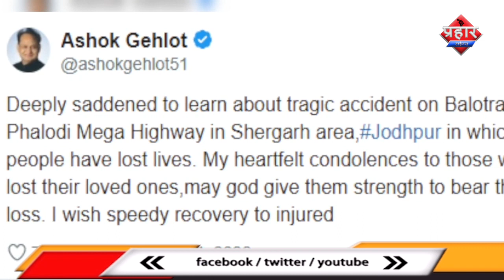ट्रक जीप की भीषण टक्कर ११ लोगो की मौत||Aapka Prahar Times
ट्रक जीप की भीषण टक्कर ११ लोगो की मौत
जीप और ट्रक की ज़ोरदार हुई टक्कर
हादसे में ११ लोगो की दर्दनाक मौत